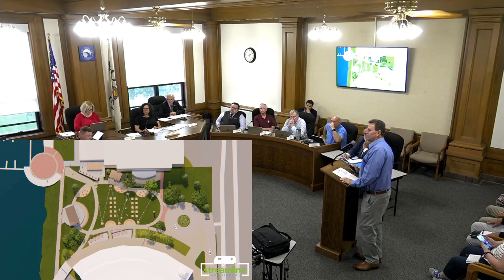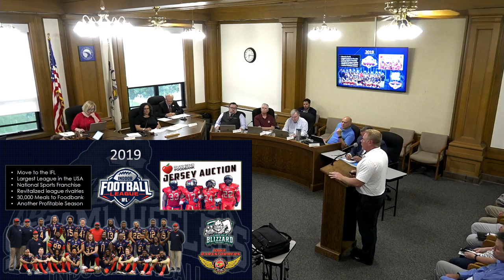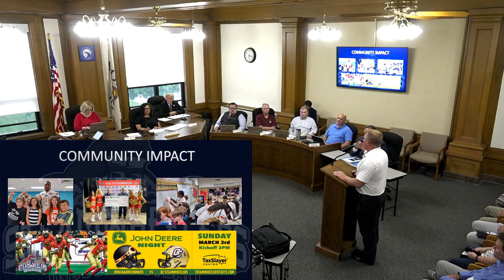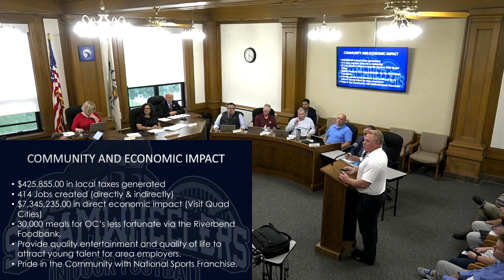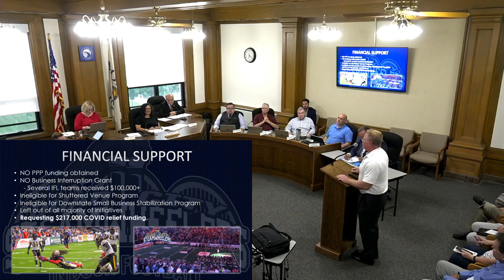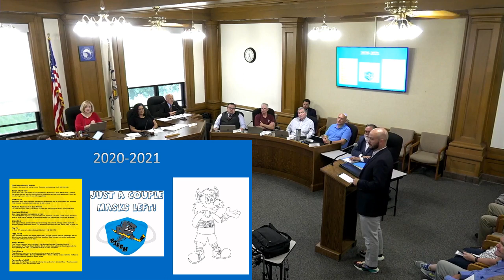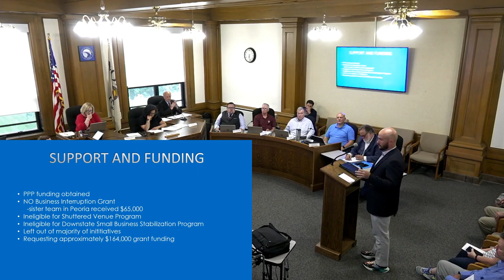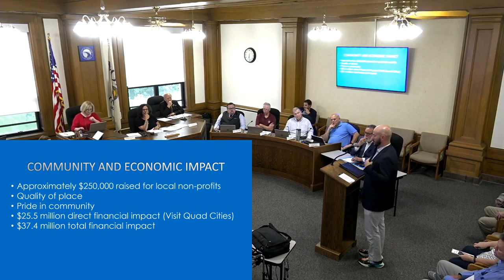Moline City Council meeting June 22, 2021.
City of Moline, IL Committee-of-the-Whole and City Council meeting June 22, 2021.